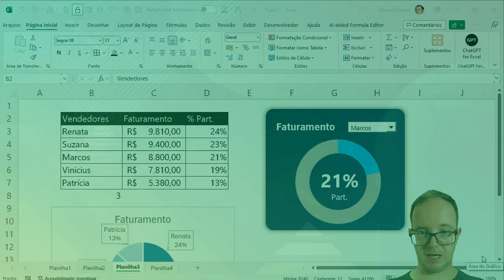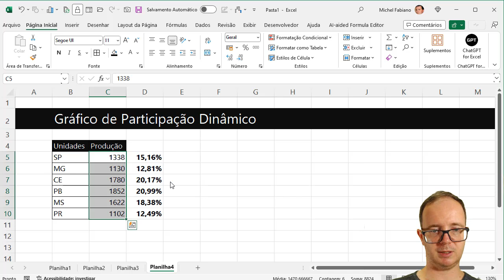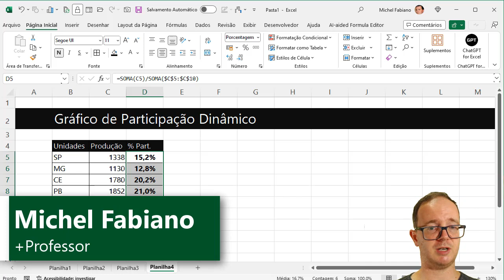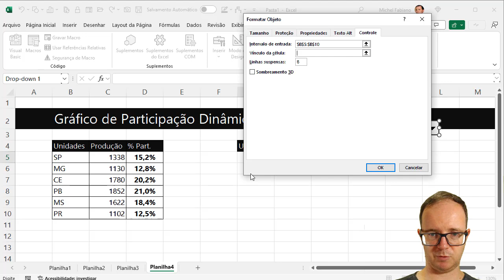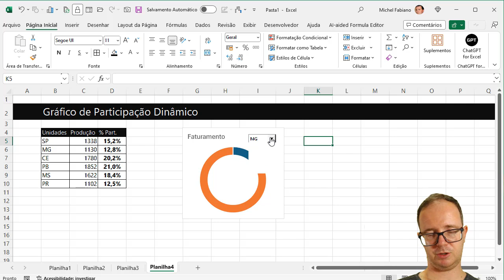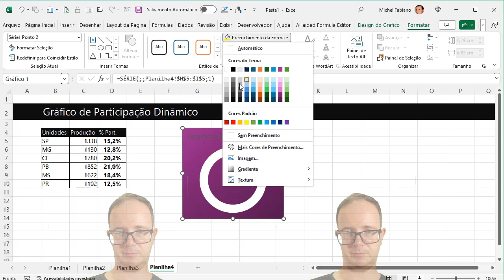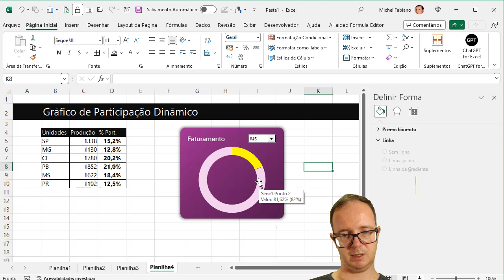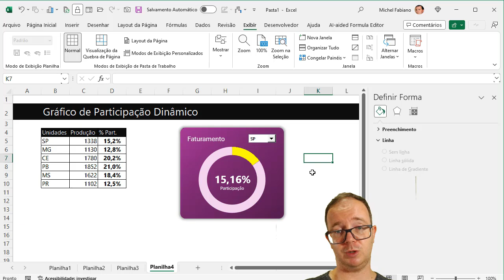Como Fazer Gráfico de Participação Dinâmico no Excel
📈 Como Fazer Gráfico de Participação Dinâmico no Excel? Aprenda EXCEL de forma RÁPIDA e sem termos técnicos! Clique aqui!

📌 Como Fazer Gráfico de Participação Dinâmico no Excel? Veja nesse passo à passo, como é simples e fácil a criação de um gráfico de participação do resultado sobre o total.